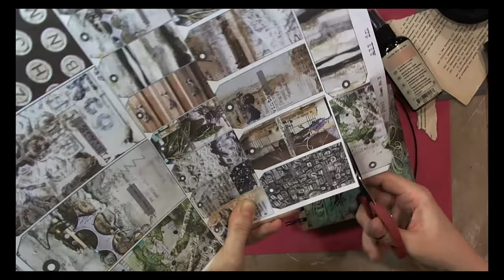Mixed Media art-journal cover "Magic & Witchery" - step-by-step tutorial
I created this art-journal spread as an inspiration for Finnabair Art Daily Cafe blog. This month the theme is magic and witchery. I have used many media - something, that I love the most :)

Suppplies list:
Finnabair - Heavy Gesso White
Finnabair - Square Art Journal
Finnabair - 3D Matte Gel
Finnabair -  Mechanicals - Winter Trinkets
Prima Marketing - resist canvas flower
Tattered Angels - Glimmer Mists - Vanilla Breeze, Tattered Leather, Magic Garden, Black Magic
AB Studio - In the past - tagi
UmWowStudio - chipboard (crown)
UmWowStudio - flair
7 Dots Studio - Soulmates - chipboard
Finnabair - Laurels stencil
Finnabair - Tissue Paper - Romantica
Finnabair -  Brushes and blades
Finnabair - Micro Beads - Black and Grass
Finnabair - Art Sugar - Antique Silver
Finnabair - Mechanicals - Scrapyard Butterflies

Music licenced from Envato.